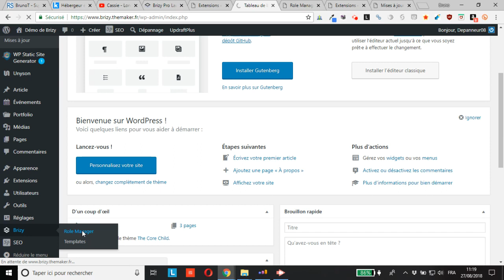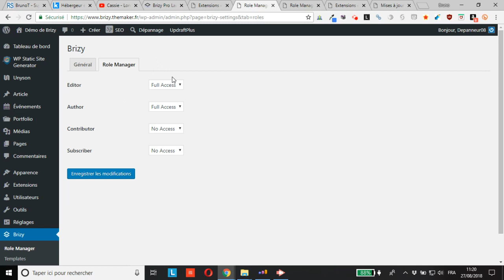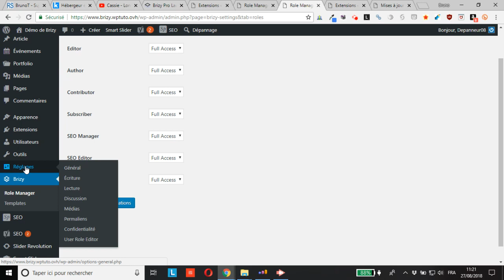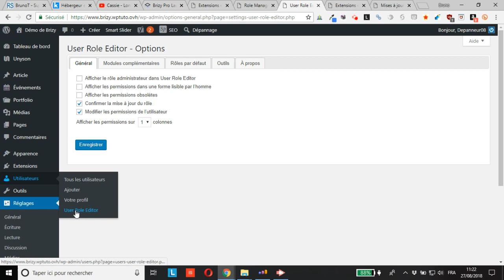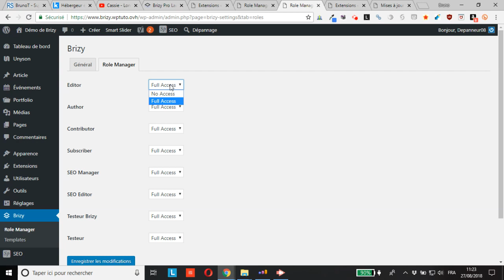WordPress : comment utiliser le gestionnaire de rôle utilisateur du constructeur de page Brizy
vous montre comment utiliser le gestionnaire de rôle utilisateur du constructeur de page Brizy
Grâce à ce tuto Brizy vous pourrez décider quels rôles utilisateur WordPress peuvent utiliser ou non le constructeur de page sur votre site.